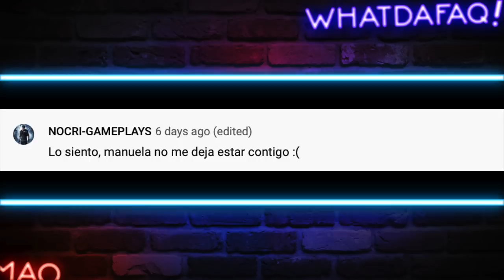Borrachos Nivel Champions League!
Gano el Bayern !!! Pero te perdiste la champions league de borrachos rusos!

Fuentes de Video:

Jukin Media
Elrellano.com
Break
Viraltrend
LiveLeak